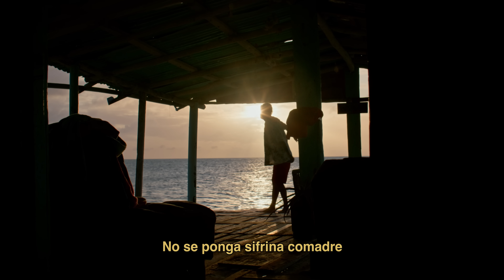Rawayana, Servando - La Tormenta (Rawalizer)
Produced by Yeti Beats.
Co-produced by Jasper Harris, Aaron Shadrow, Betomonte, Fofo Story.
Written by: Betomonte, Servando Primera, Yeti Beats, Pablo Margom, Mazzarri.
Mixed by: Rian Lewis

Starring Guillo González.

¿Quién Trae Las Cornetas? World Tour

Video Credits:
Directors: Rodrigo Michelangeli, Betomonte.
Creative Director: Broccoli Lab, Isa mar.
Styling & Art Direction: Isa mar.
Production: Isaac Uzcategui, Pavlo Castillo.
Edición: Carlos Carreño.
Color: Luis Guaiquirian.

Special thanks:  Maria Eugenia Azcarate, Pocho, Murri, Deibys, Humberto y todo el pueblo de Los Roques.

Grabado en Los Roques, Venezuela.